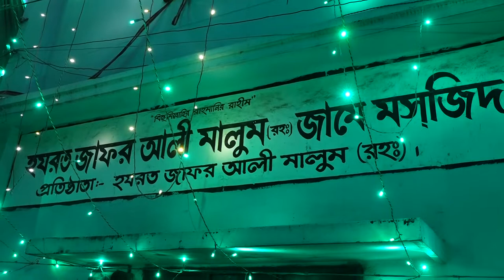মাজহাব মানতেই হবে | Mawlana Sayedul huqe Kajemi | New Bangla Waz | Ullash Icp | 2020